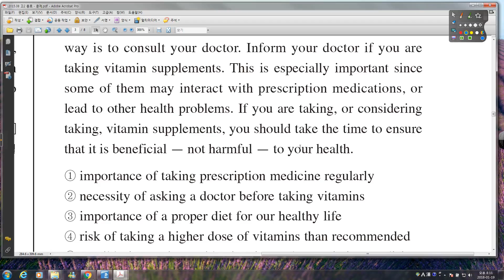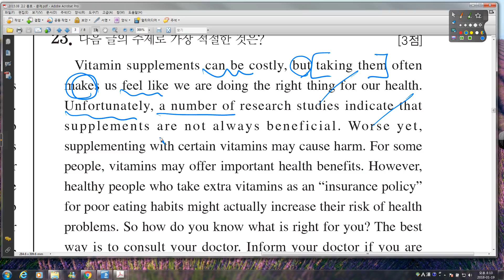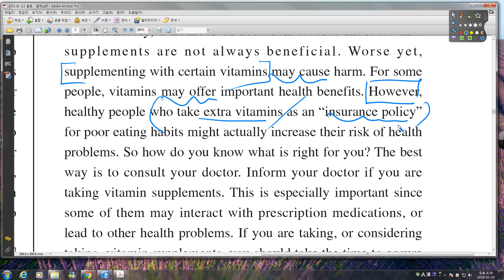11 2015 08 고2 종로 23번